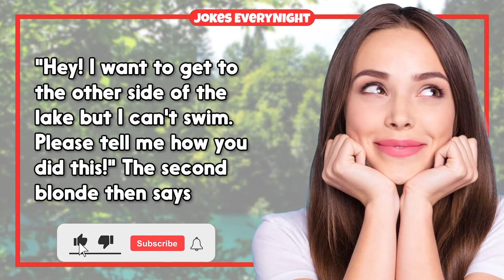Dirty Joke – 198789879 | Jokes Everynight